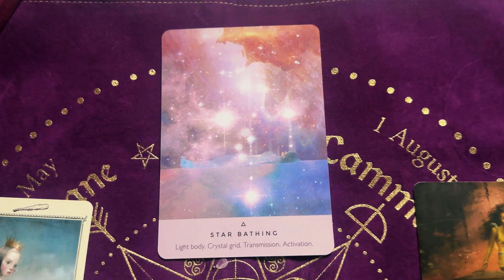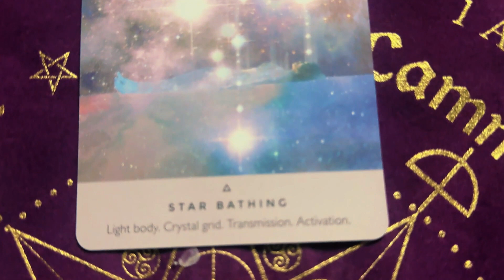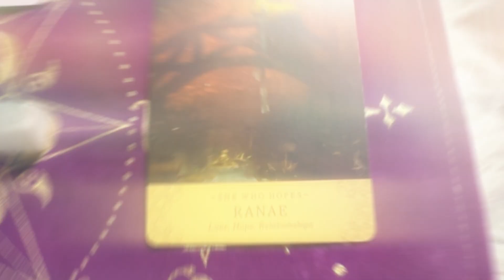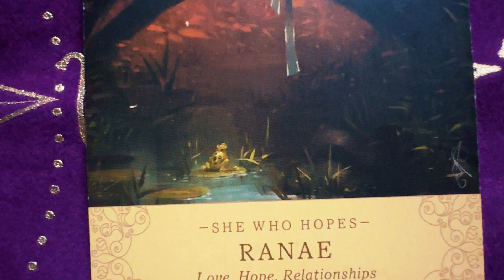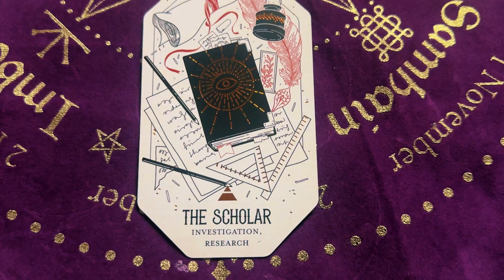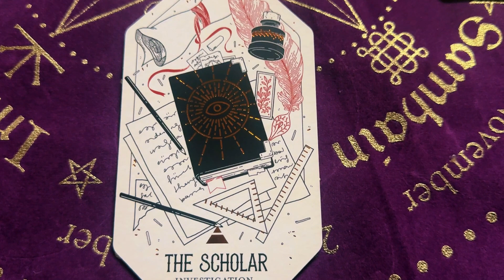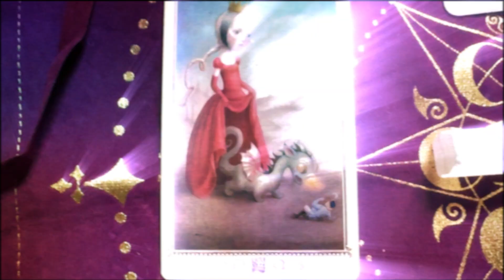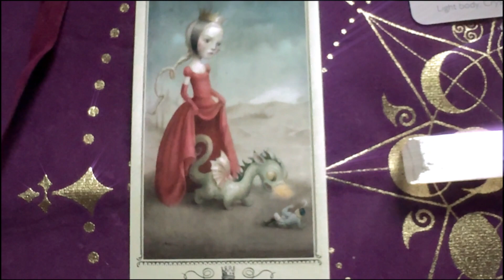Tarot Reading! 🔥 June 17-23, 2024. Creative fire and knowledge!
This week will be about passion, creativity, birthing, charisma and .higher knowledge!

What a YUM reading!